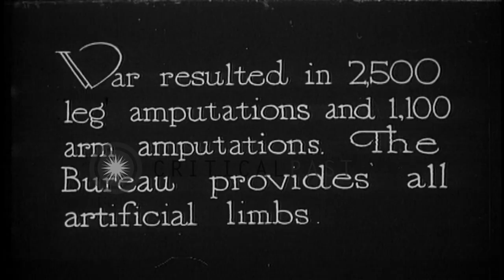Wounded American soldiers return home from France. Soldiers with new prosthetic ...HD Stock Footage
Wounded American soldiers return home from France.  Soldiers with new prosthetic limbs practice walking.

American Marines and Army troops return home from France after World War I. Wounded American soldier gets out of acar and is helped by women as he walks with crutches. Wounded soldiers and women walk in queue toward an event. Slate indicates the war resulted in 2500 leg amputations and 1100 arm amputations. View of wounded American soldiers on grounds of Letterman Hospital in San Francisco, California, wearing artificial prosthetic limbs and practicing walking with the new limbs. (World War I; World War 1; WWI; WW1) Location: San Francisco California. Date:  1918.

57,000+ broadcast-quality historic clips for immediate download.